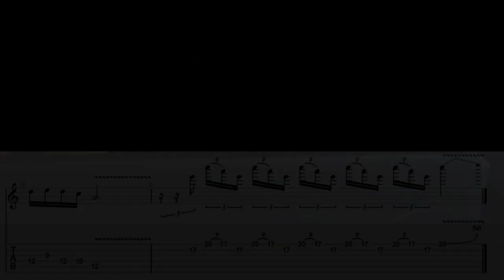Led Zeppelin - Stairway to Heaven solo (guitar tab)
In this guitar lesson we will examine the solo from the Led Zeppelin song "Stairway to Heaven".
This is another great solo for studying the hexatonic scale. The chords in the solo section are Am, G and F. Page uses for all the solo the A minor pentatonic adding the b6th (A - C - D - E - F - G, the fingerings, and of course the notes, are the same as the Dmin9 hexatonic which is more easily found in solos). Pay attention at the bendings in bar 16 and 18.

In questa lezione di chitarra esamineremo l'assolo della canzone dei Led Zeppelin "Stairway to Heaven". Questo è un altro ottimo assolo per studiare la scala esatonica. Gli accordi durante il solo sono Lam, Sol e Fa. Page utilizza per tutto il solo la pentatonica di La minore aggiungendo la b6 (La - Do - Re - Mi - Fa - Sol, le diteggiature, e ovviamente le note, sono le stesse della esatonica di Re min9 che si trova più facilmente negli assoli). Prestate attenzione ai bendings nelle battute 16 e 18.